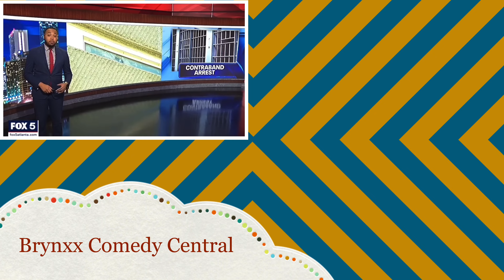Inmates caught smuggling fried chicken (comedy)